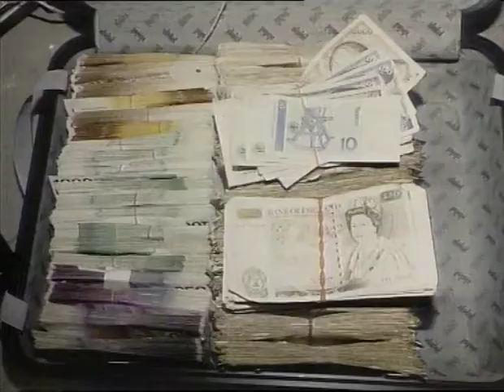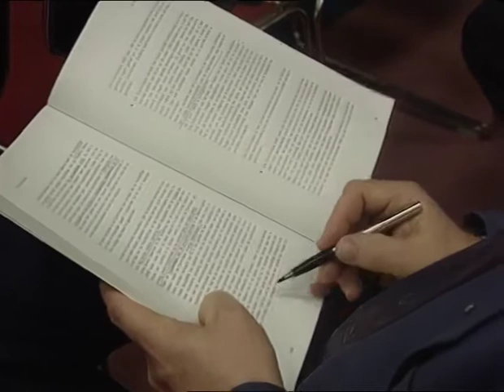Rapport over Wieringa over IRT affaire 1994